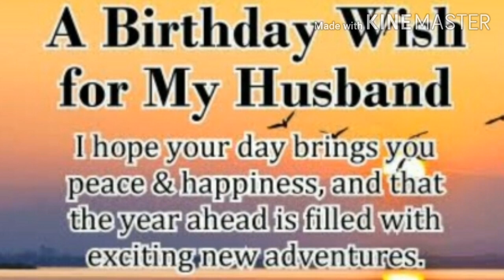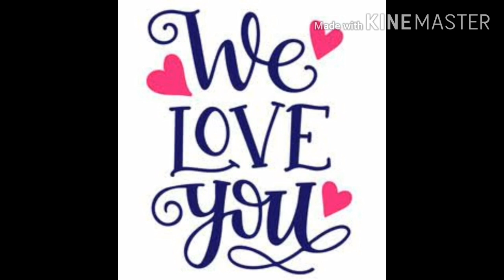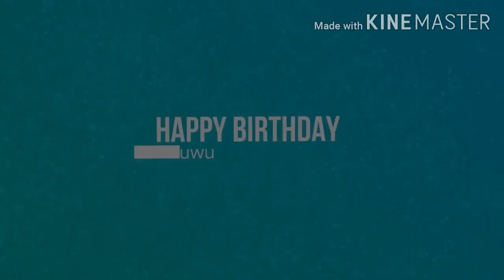To my husband, Happy Birthday!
A special birthday greeting to my husband.  Wishing you all the best.  Thank you for your love, dedication and hardwork for our family.  Good job and we are proud of you.  God bless you and our family always.  I love you very much!

Thank you friends for your time on watching. Happy Palm Sunday to everyone! God bless you all.